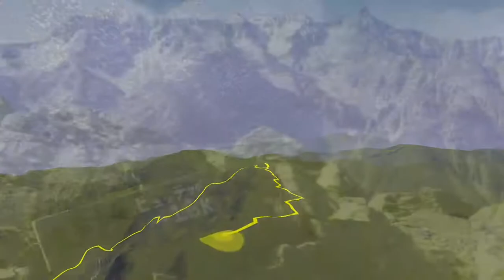Suunto Movie 蝶ヶ岳 2017.11.3〜4